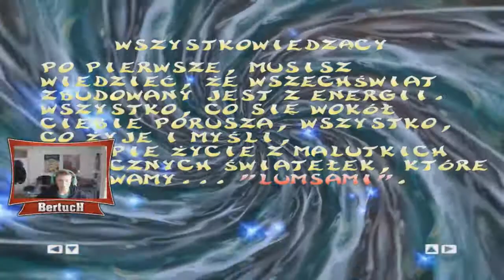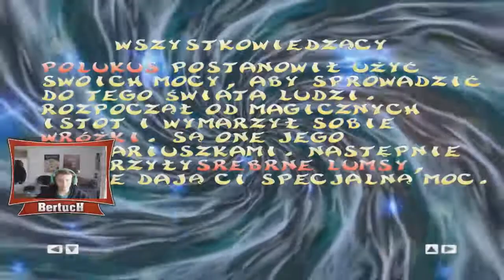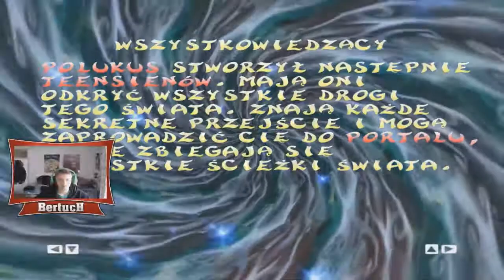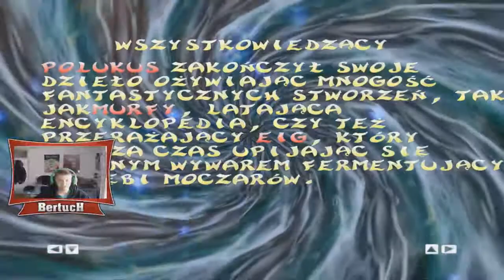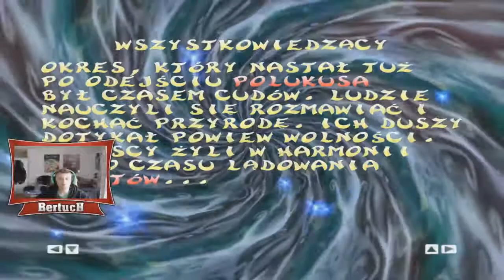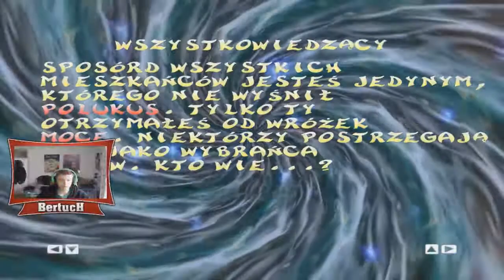KONIEC | Rayman 2 #10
Hejos, witam was wszystkich bardzo serdecznie w dziesiątym i zarazem ostatnim już odcinku z serii zagrajmy w Rayman 2 The Great Escape. Kończymy tą serię w wielkim stylu pokonując Brzytwobrodego i ratując świat. Czy pojawi się seria która zastąpi Raymana i będzie równolegle nagrywana z Borderlands? Być może.